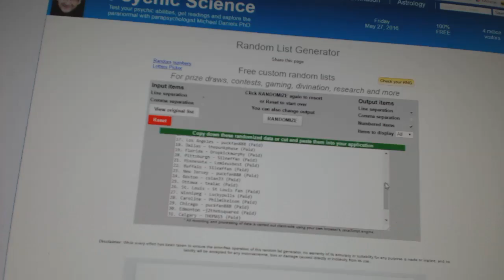Multi Randoms - C&C 6095